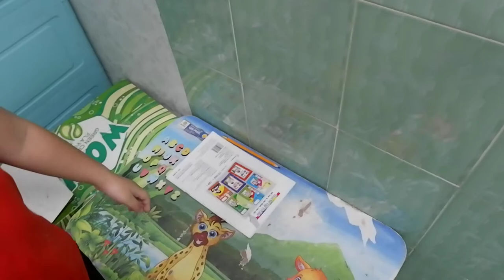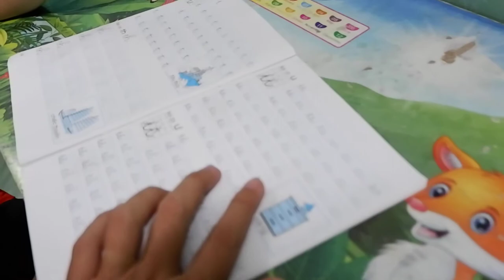Học ý tưởng làm video Youtube - bé nguyên tv